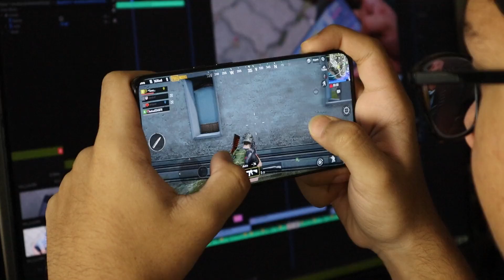Steam will stop working on computers from 2024!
Valve has announced that starting January 1st, 2024, Steam will no longer work on computers with the Windows 7, 8, and 8.1 operating systems. This means that users of these operating systems will not be able to use Steam for gaming and other functions provided by the platform.

This is because Microsoft has already ended support for these operating systems, and many companies and software developers are also stopping support for them. Upgrading to newer versions of operating systems is typically required to ensure security, stability, and compatibility with new technologies.

Users who continue to use outdated operating systems may be at risk of security issues and will not be able to use new features and programs developed for newer operating systems. Therefore, if you are a user of Windows 7, 8, or 8.1, it is recommended to upgrade to a newer version of the operating system to stay safe and use the latest features and programs.